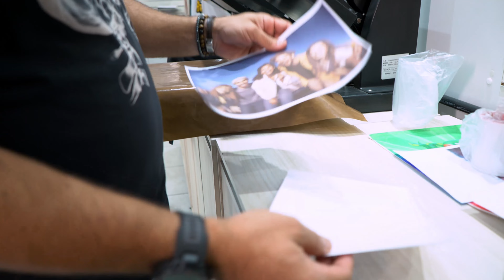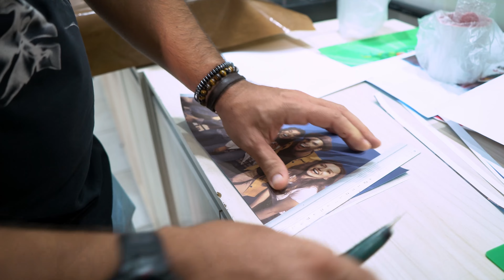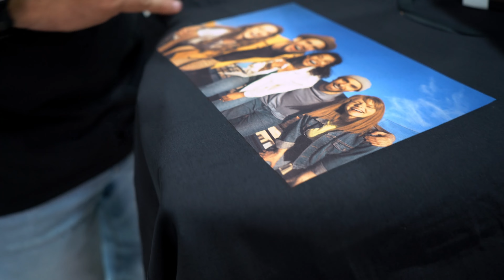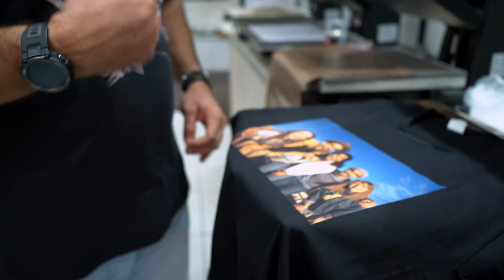OBM TOQUE ZERO - DICAS